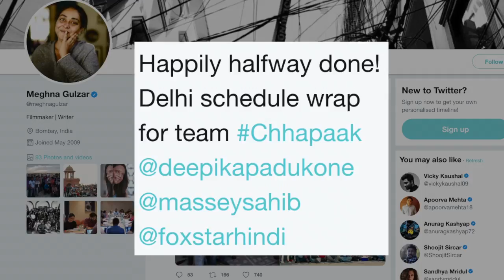फिल्म ' Chhapaak ' के दिल्ली शेड्यूल की शूटिंग पूरी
मेघना गुलजार की आने वाली फि ल्म 'छपाक' की दिल्ली में शूटिंग पूरी हो चुकी है। फिल्म में दीपिका पादुकोण और विक्रांत मेसी मुख्य किरदारों में हैं।